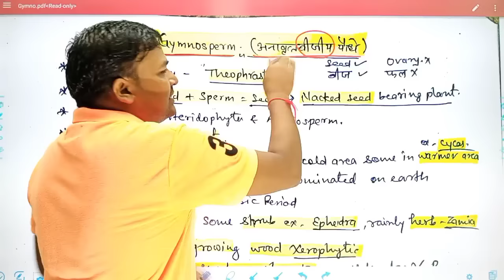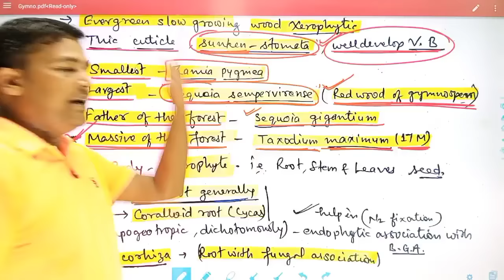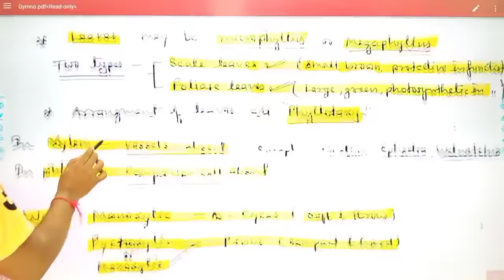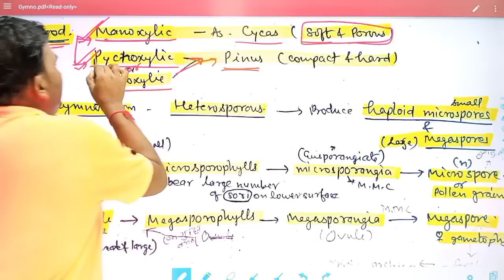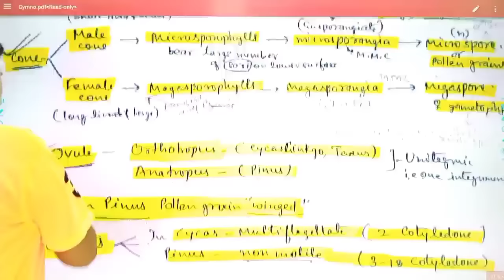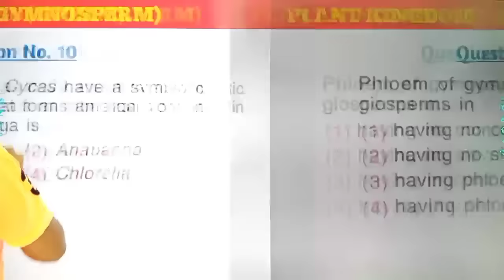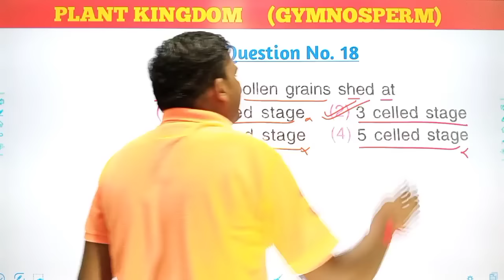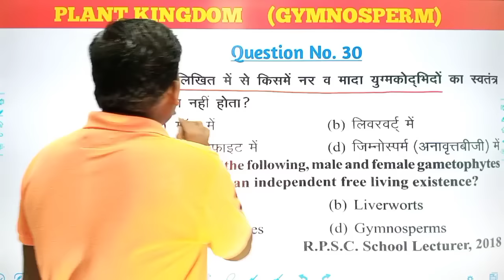GYMNOSPERM | Plant Kingdon | Gymnosperm NCERT Biology One shot lecture | Gymnosperm best mcq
आज आप जिम्नोस्पर्म के इस लेक्चर के अंतर्गत थ्योरी तथा प्रैक्टिस सेट के साथ कंप्लीट क्लास देखेंगे जो NCERT पर आधारित है!

Plant Kingdom NCERT Biology best class